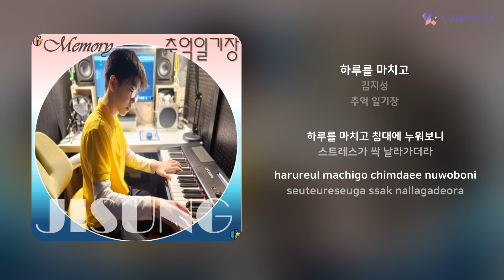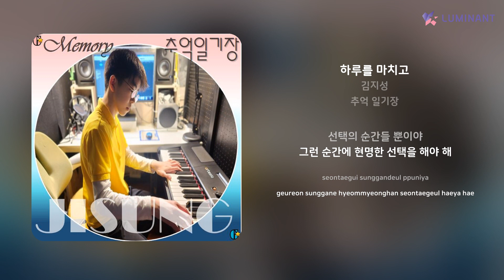김지성 - 하루를 마치고 | 가사 (Lyrics)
Artist: 김지성
Track: 하루를 마치고
Album: 추억 일기장
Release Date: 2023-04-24